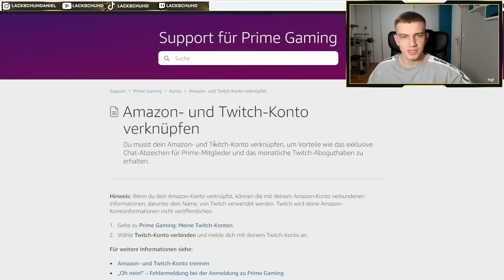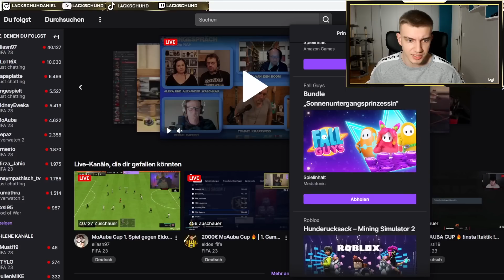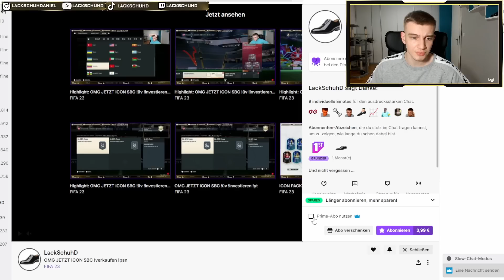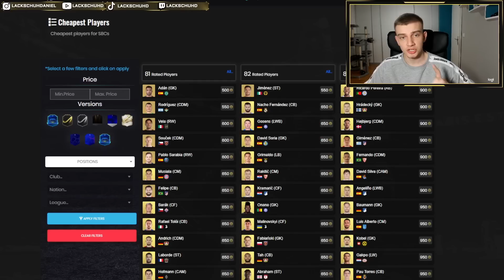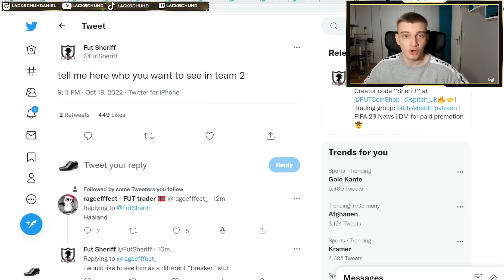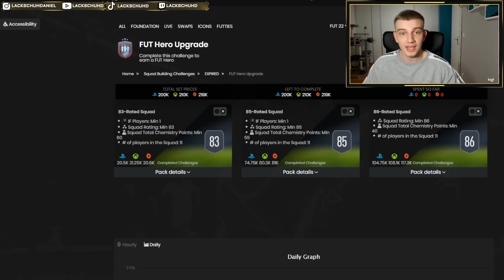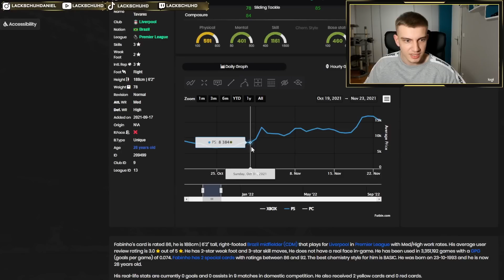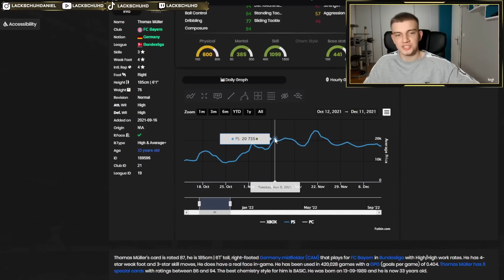FIFA 23 PRIME GAMING PACK BEKOMMEN✅ JETZT COINS MACHEN🤑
Prime Gaming